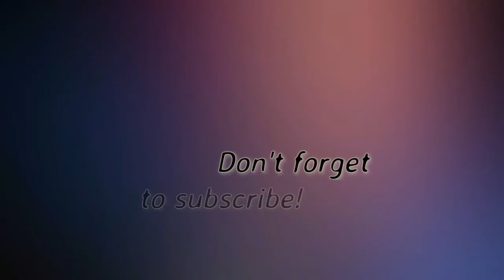WEEKEND VLOG: FREE PIZZA FROM PIE 5/FULL MOON